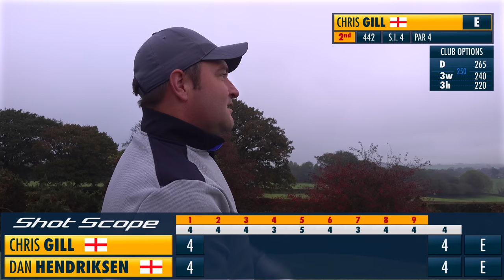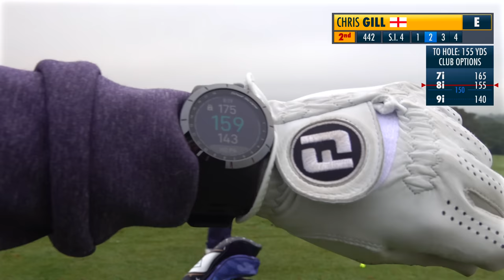TAVISTOCK GOLF CLUB | GOLF COURSE VLOG - Break Par Part 1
Can Dan Hendriksen BREAK PAR at Tavistock Golf Club??

Dan Hendriksen has been embarking on a break par series and for this round he is joined by Newquay Golf Club Head PGA Professional Chris Gill to help him on his way.

Join us as we showcase some course management tips that can help you improve you own games.

In My Bag:
3 Wood: Titleist TSR3
5 Wood: Titleist TSi1
4 Iron: T200